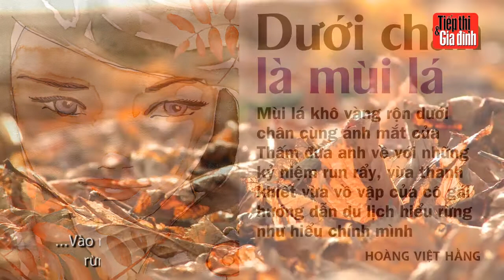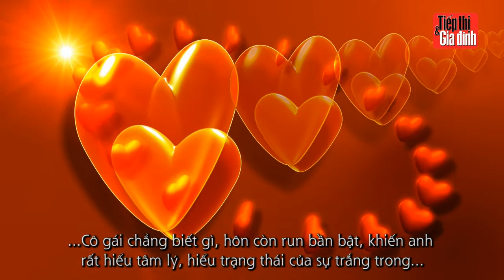Truyện ngắn "Dưới chân là mùi lá" - TT&GĐ 05/2014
Bạn có thể đọc lại truyện ngắn "Dưới chân là mùi lá" trên tạp chí TT&GĐ số 05/2014, ra ngày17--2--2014.

***Tải miễn phí TT&GD phiên bản dành cho máy tính bảng Android tại
*** Đọc TT&GĐ miễn phí trên các thiết bị Android 2.3 & iOS 2.0 trở lên thông qua ứng dụng Kpaper